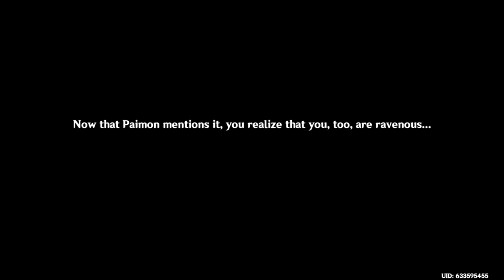Genshin Impact Part 773 | Scarlett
Meet a mysterious woman dressed like a Russian